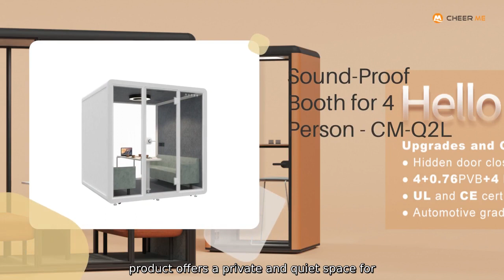Acoustic Phone Booth Office Factory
Introducing our Acoustic Phone Booth Office. designed and manufactured by Ningbo Cheerme Intelligent Furniture Co.. Ltd. This innovative product offers a private and quiet space for making phone calls or holding video conferences in open office environments. Our Acoustic Phone Booth Office is carefully crafted with high-quality acoustic materials to effectively reduce noise and provide a peaceful environment for concentration and communication. The modular design allows for easy installation and relocation.